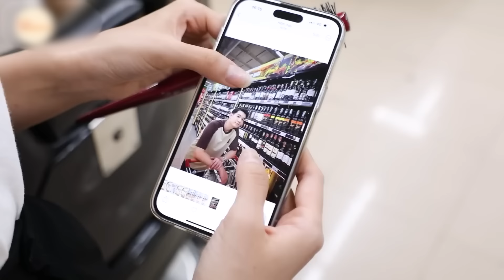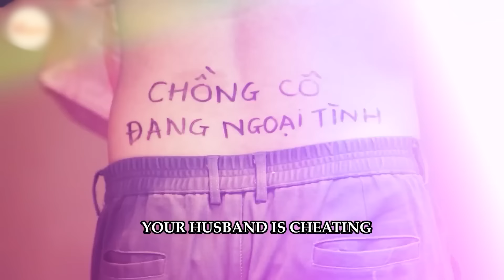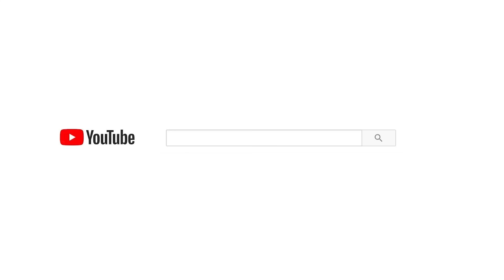Trang Tổng #529 | Lời Cảnh Báo Ngoại Tình Ở Quán Gội Đầu Lật Mặt Tên Chồng Sở Khanh